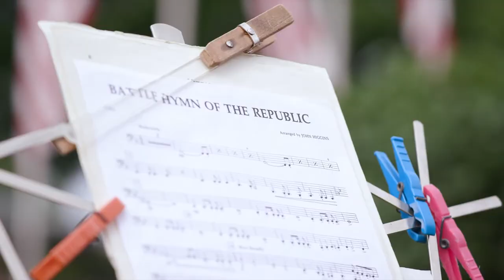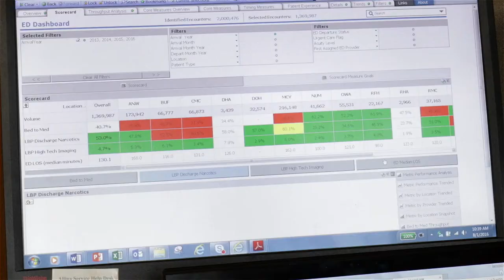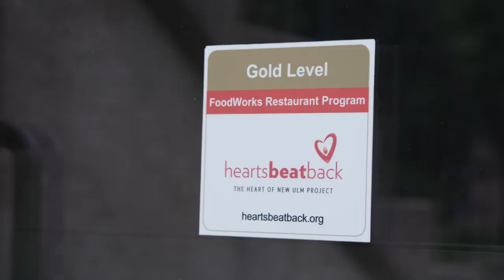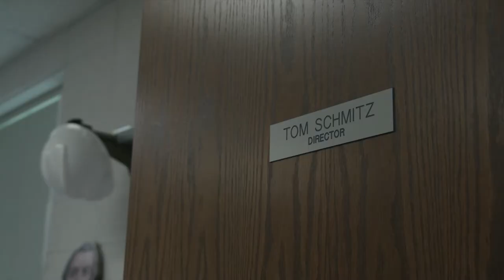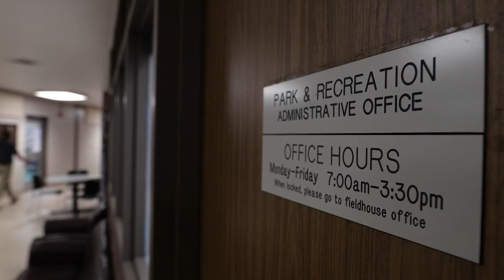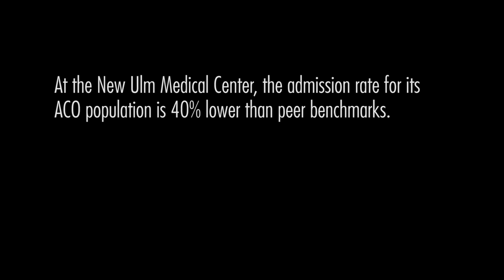Full Movie - The Story of New Ulm: A Population Health Transformation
Located in Southwest Minnesota is a rural community of 30,000 people served by the New Ulm Medical Center. It is in that location that some of the Nation's biggest lessons are being learned in the delivery of proactive healthcare to serve a population of needs. On a 10-year journey, this community is on a mission to eliminate heart disease. Eight years in, they have seen enviable results across all major clinical and financial indicators.

CREDITS
Directed by: Ethan Vincent & Nathaniel Hansen
Executive Producer: Paul Horstmeier
Produced by: Chris Keller, Nathaniel Hansen, Ethan Vincent
Associate Producer: Kathleen Hietala
Cinematography by: Ethan Vincent & Nathaniel Hansen
Assistant Editor: Parker Kelly
Sound Design and Audio Mix: Dan Carlisle
Featuring: Ben Bache-Wiig, Jeff Bertrang, Crystal Fleck, Kristine Fortman, Toby Freier, Dan Holmberg, John Holmquist, Bill Katsiyiannis, Michael Miedema, David Nash, Tom Schmitz, Audra Sheneman, Virginia Suker-Molden, Penny Wheeler
Special Thanks: The City of New Ulm